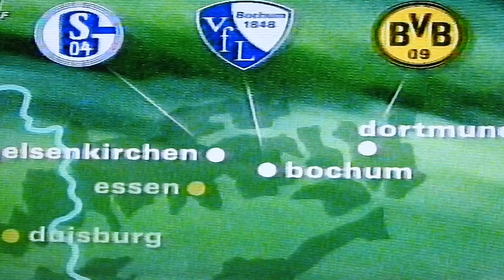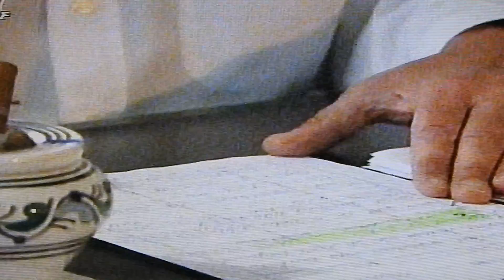FUTBOL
FUSSBALL IM RUHRGEBIET